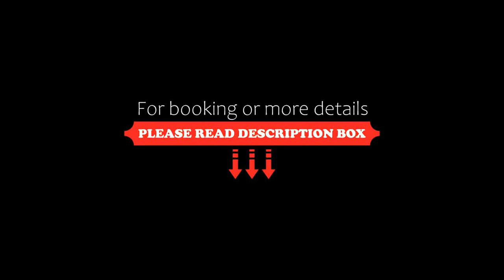Smile Hotel Hiroshima, Hiroshima, Japan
About Property:
You're eligible for a Genius discount at Smile Hotel Hiroshima! To save at this property, all you have to do is sign in.
Well located in the Hiroshima City Centre district of Hiroshima, Smile Hotel Hiroshima is located 1.1 km from Myoei-ji Temple, 1.4 km from Hiroshima Peace Memorial Park and 1.4 km from Atomic Bomb Dome. The property is situated 1.7 km from Katō Tomosaburō Bronze Statue, 2.4 km from Hiroshima ...
Property Type: Hotel
Address: 730-0028 Hiroshima, Hiroshima, Naka-ku Nagarekawa-cho 7-10, Japan
Searching For
1. Smile Hotel Hiroshima - Hiroshima - Japan
2. Smile Hotel Hiroshima - Hiroshima - Japan Address
3. Smile Hotel Hiroshima - Hiroshima - Japan Rooms
4. Smile Hotel Hiroshima - Hiroshima - Japan Amenities
5. Smile Hotel Hiroshima - Hiroshima - Japan Offers and Deals
Audio Credit:
Track Title: Subway Dreams
Artist: Dan Henig